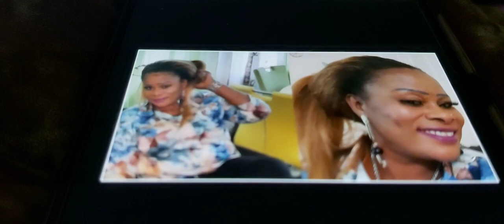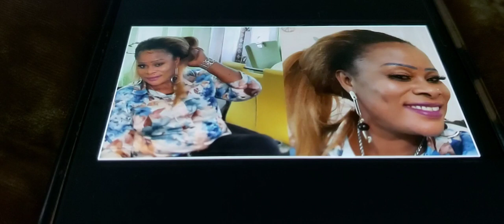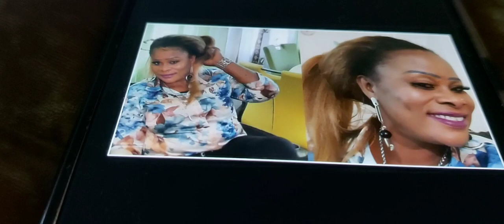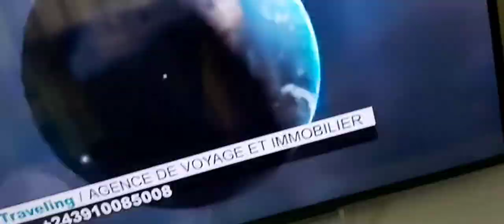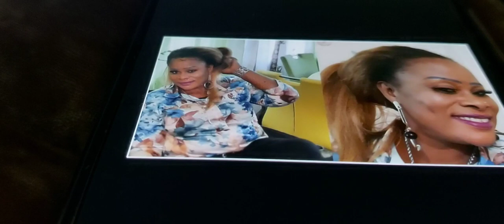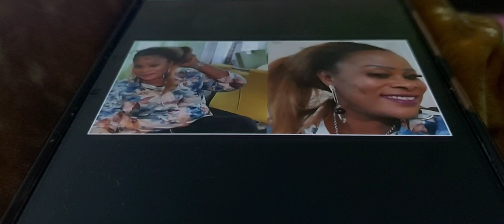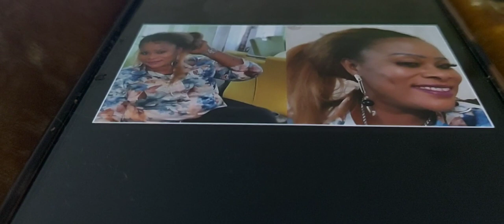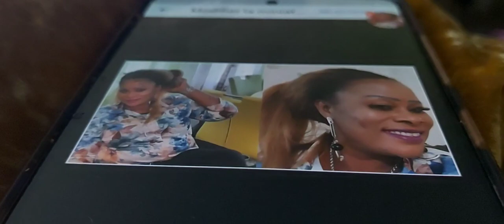KISINDJORA ALELI Mm AMY PE ALOBELI Mm OYO AYAKI NA 23h 58 minutes NA DINGI